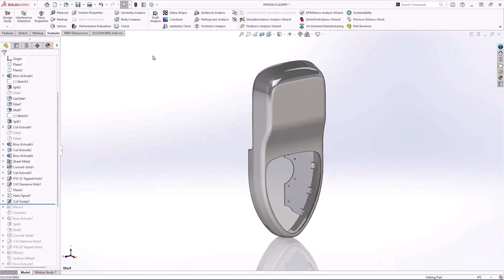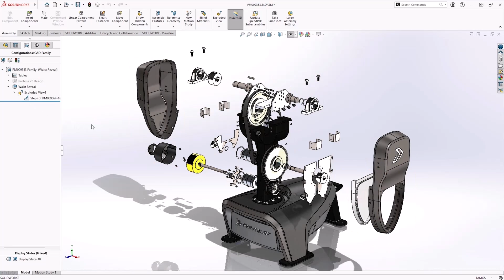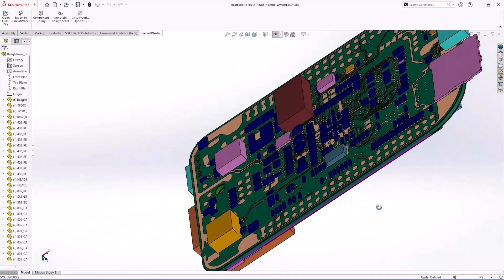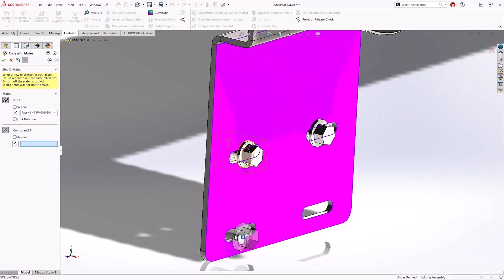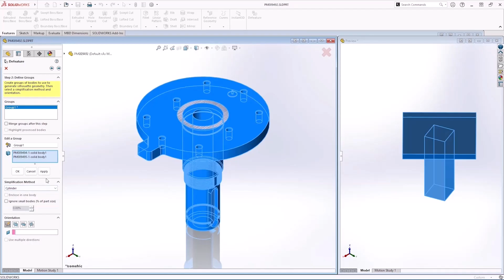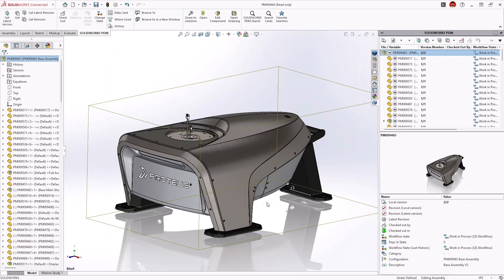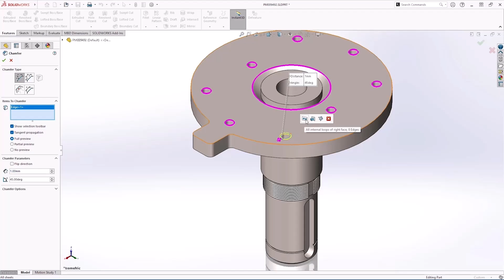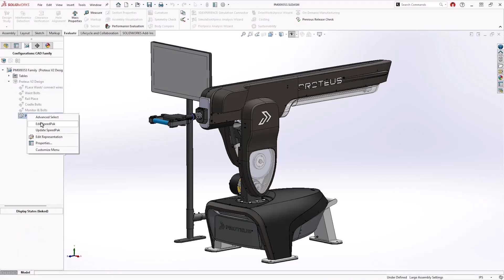Top 10 New Features | What's New in SOLIDWORKS 2025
Discover the best new features of SOLIDWORKS 2025!

We've pick out our top 10 enhancements that we believe will speed up your modelling, enhance your design experience and boost SOLIDWORKS performance.

As usual, we see a host of helpful updates to standard SOLIDWORKS parts, assemblies, and drawings, as well as across the wider SOLIDWORKS portfolio.

From 3D CAD to PDM and even CircuitWorks, there are great updates for everyone to enjoy in SOLIDWORKS 2025.

The full release will be available to download soon, but in the meantime, register for our webinar to see even more of what's coming in SOLIDWORKS 2025

Chapters

00:00 Intro
00:24 10 | User Experience Delighters
00:58 9 | Cut-list Property Editor
01:51 8 | Improved Output with Immersive Rendering
02:23 7 | Streamlined ECAD/MCAD Collaboration and Design
03:11 6 | More Flexible 3D Dimensioning and Tolerancing
04:00 5 | Improved Detailing or Drawings
04:37 4 | Faster Assembly Modelling
05:26 3 | Boosted Performance
06:29 2 | More Effective Collaboration and Data Management
08:36 1 | Greater Part Modelling Flexibility

Don't miss out on the UK Technology Showcase! Reserve your place today